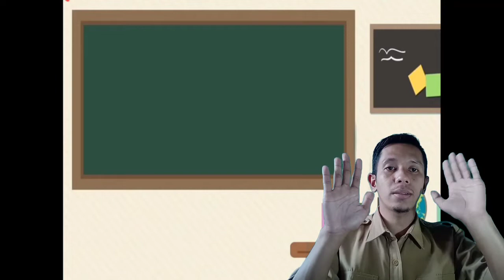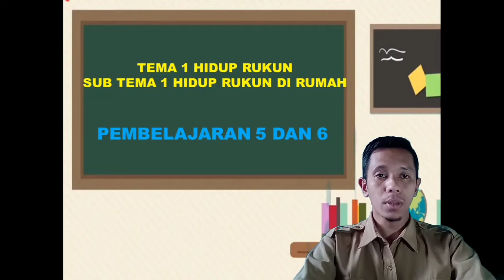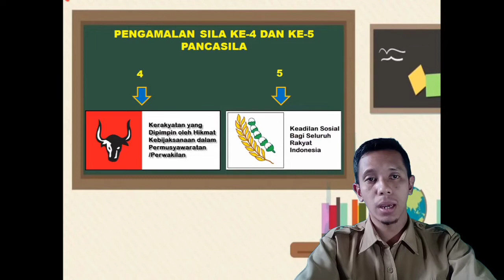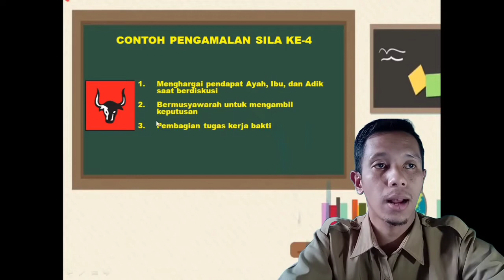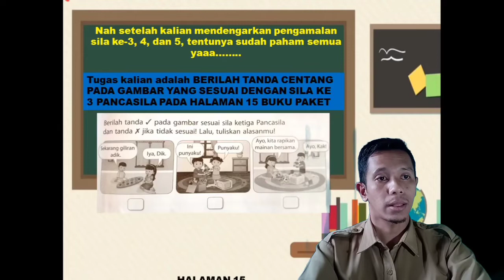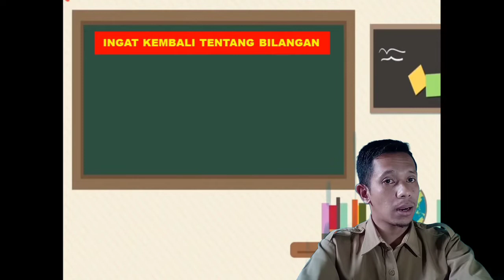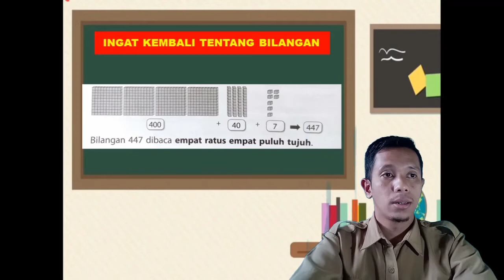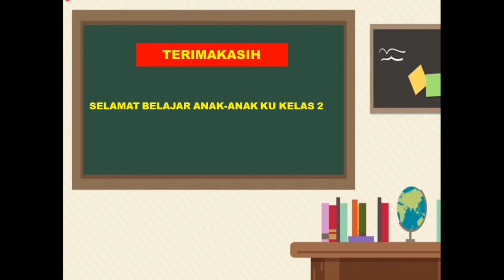TEMATIK TEMA 1 SUB TEMA 1 PEMB 5&6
PENGAMPU USTADZ HANDOYO